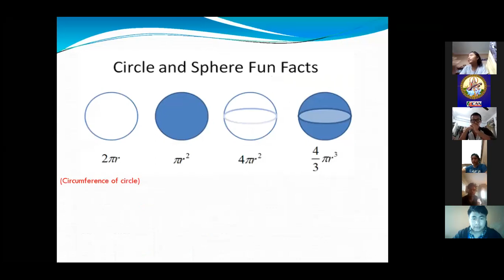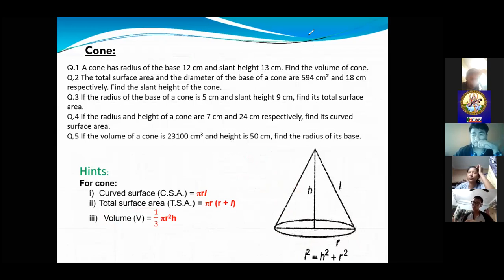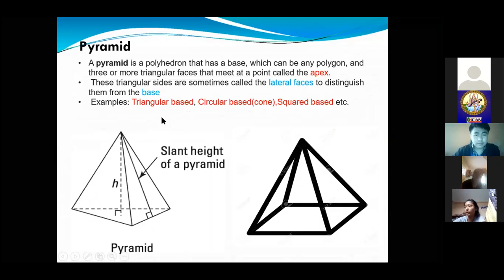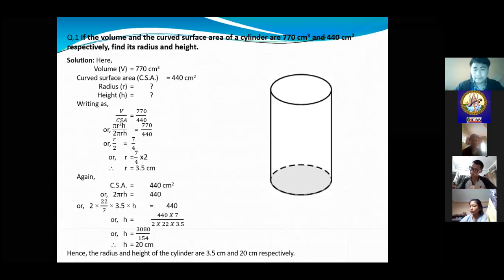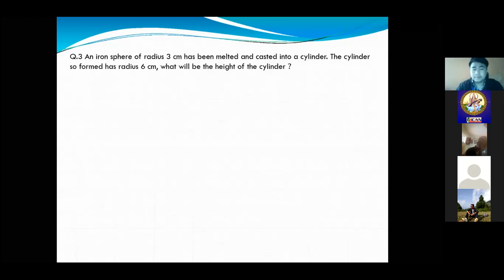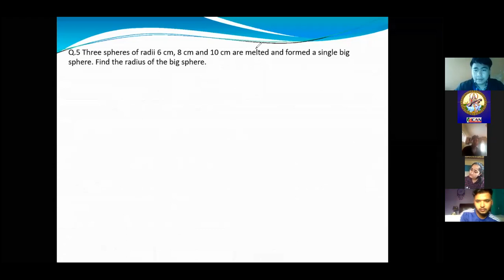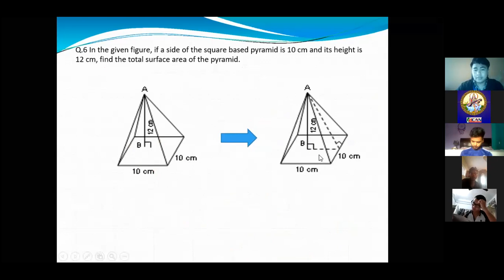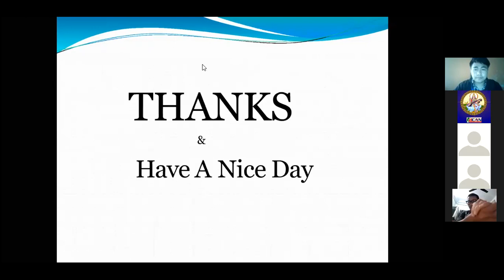Mathematics for Officer Cadets Nepali Army, NID, Kharidar,other lok sewa exams